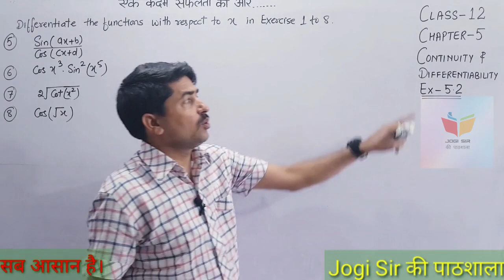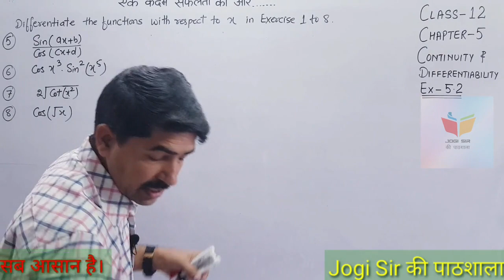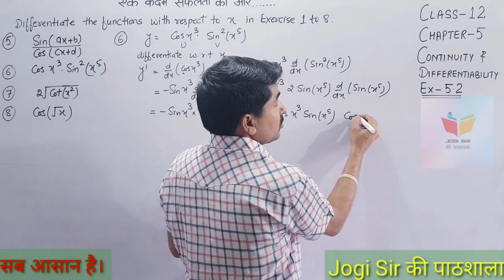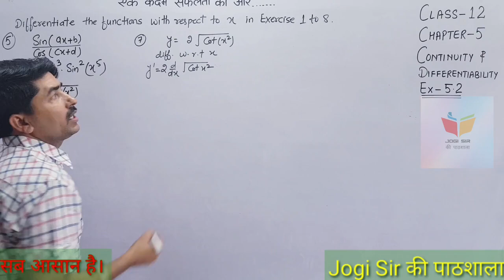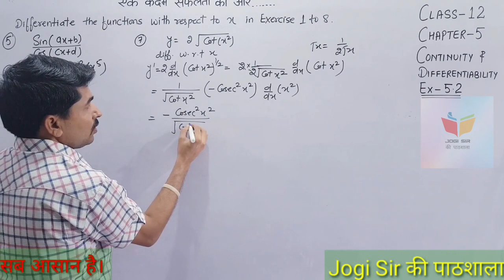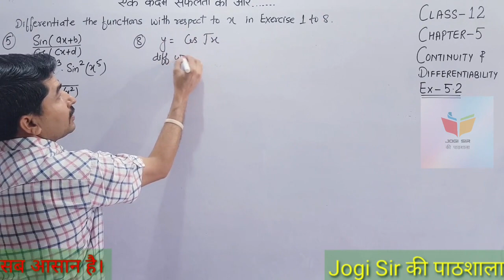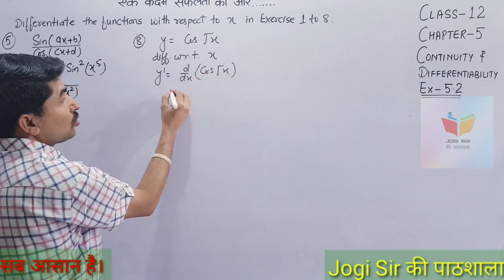Class 12/Exercise 5.2/Q.No 5, 6, 7,8/Chapter 5/Continuity & differentiability /NCERT/Cbse /Maths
Class 12 | Chapter 5 | Continuity & Differentiability | NCERT | CBSE | MATHS